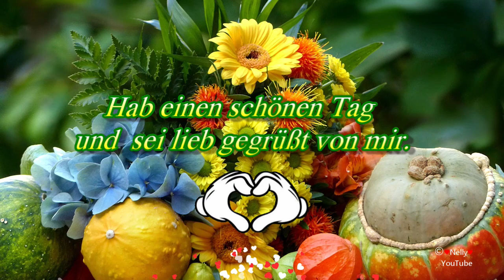Guten Morgen 🌞 ich kann verzichten auf ☕ und ... aber nicht auf liebe Grüße für dich 🐶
Nelly schickt ihren Freunden liebe Guten-Morgen-Grüße 🌞 für einen schönen Tag und lasst es euch gut gehen 🐶 passt gut auf euch auf 💕
Dieses Grußvideo ist für dich und zum Teilen oder Verschicken über WhatsApp & Co an andere Hundefreunde oder Tierliebhaber📲